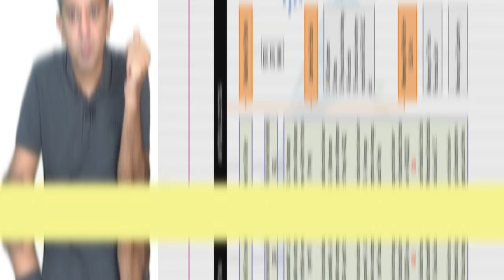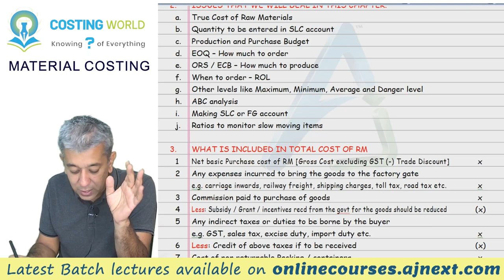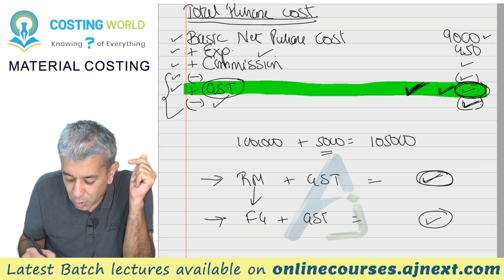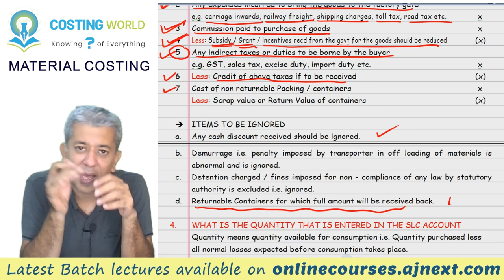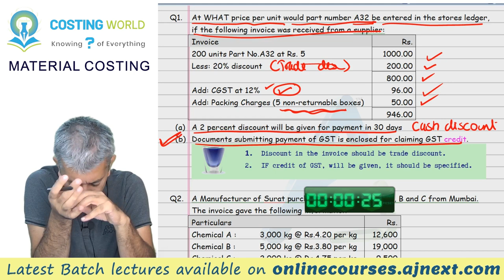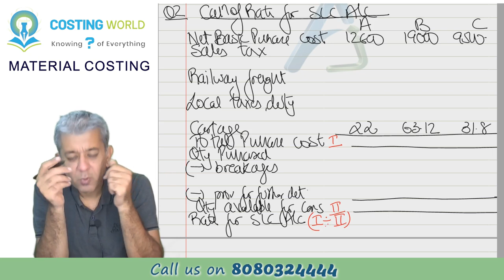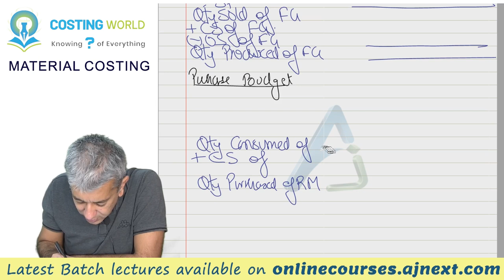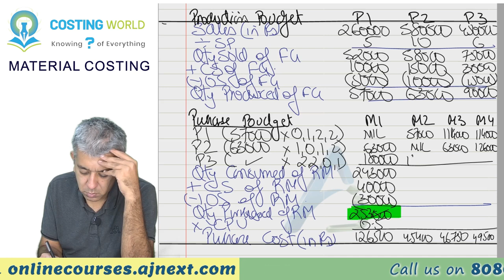CA INTER || Costing (CMA) || Material Costing || Lecture 1 || Introduction with Q1 to Q4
Material costing refers to the process of determining the cost of raw materials used in production. In CA Inter, it is a key aspect of Cost and Management Accounting, which helps businesses control and manage material costs efficiently. Material costing includes the identification, recording, and allocation of material costs to different cost centers or products. It covers important concepts such as material procurement, stock valuation, EOQ (Economic Order Quantity), and inventory management techniques like FIFO, LIFO, and Weighted Average Method. Proper material costing ensures accurate product costing, profitability analysis, and effective cost control in manufacturing. Today, we will learn how to compute purchase cost of Materials. Similar question was asked in Sept 2024.

Timelines:
Introduction        00:00:10
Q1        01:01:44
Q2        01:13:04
Q3        Homework
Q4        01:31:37